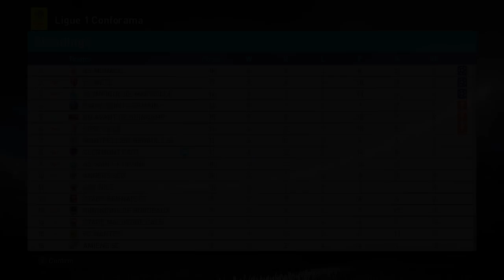PES 2018 - Master League Story Mode - S4EP23 - Bonjour Coupe de France